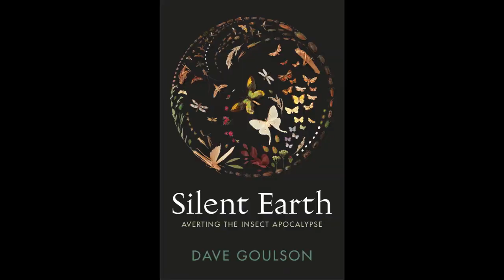Incredible Insects No. 1: the Femme Fatale firefly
A short extract from my book "Silent Earth" on the sinister strategies some fireflies use to obtain lunch.